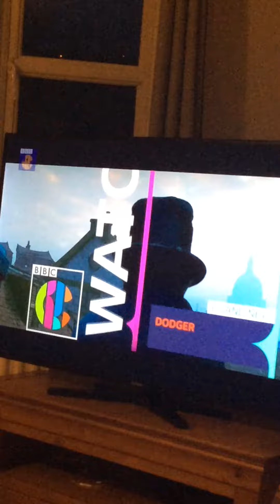CBBC closedown 19 of march 2022